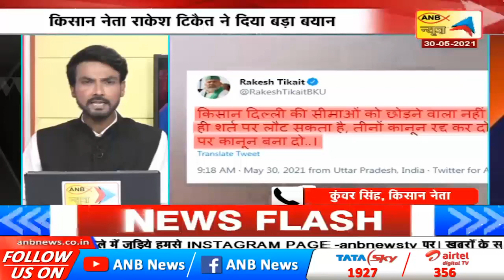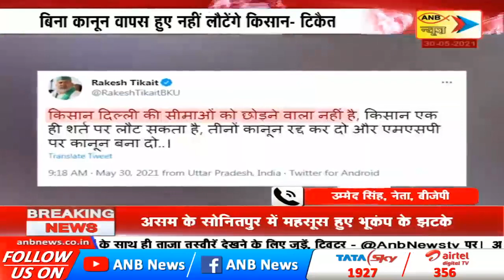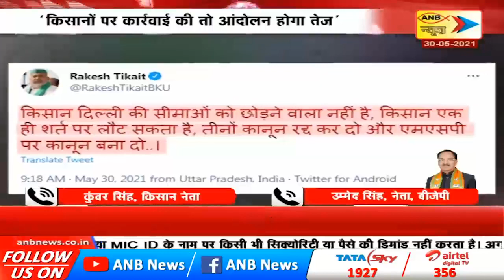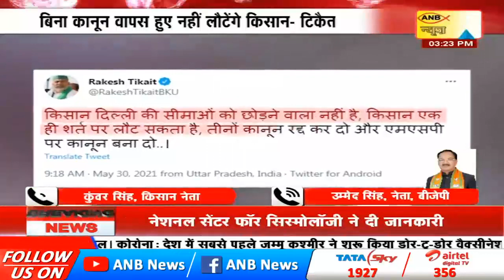ANB NEWS LIVE : 3 बजे की 3 बड़ी खबरें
1:  केंद्र की मोदी सरकार के 7 साल पूरे
2: किसान नेता राकेश टिकैत ने दिया बड़ा बयान
3:  बलरामपुर में दिल दहला देने वाला मामला